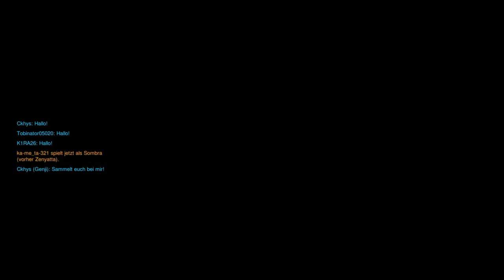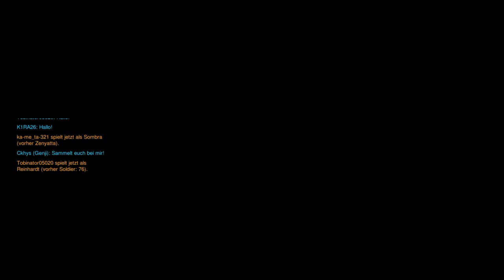Overwatch Gameplay Deutsch PS4 #04 Spielmodi Rangliste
Overwatch PS4 kaufen
Playstation 4 kaufen
Playstation 4 Pro Kaufen